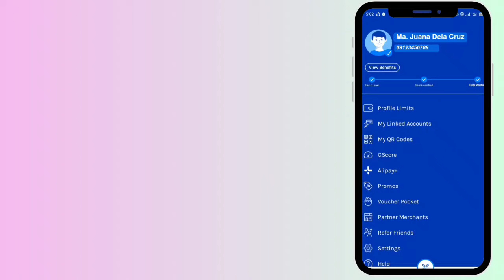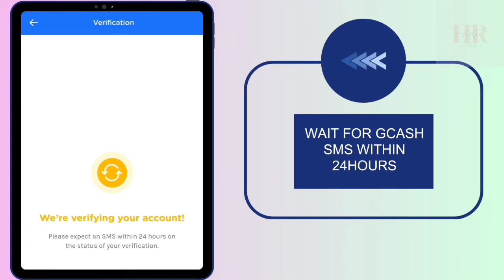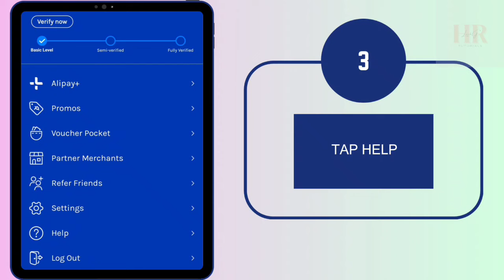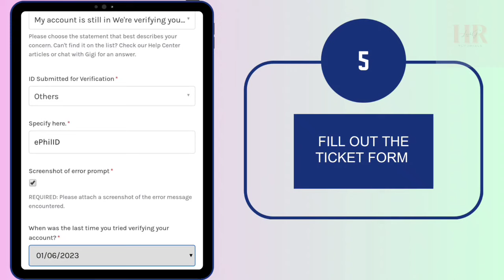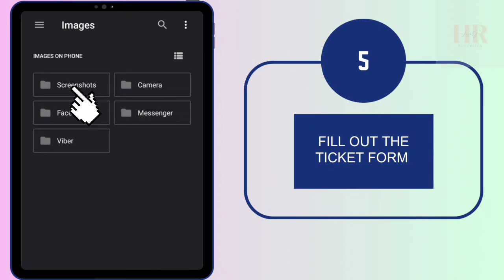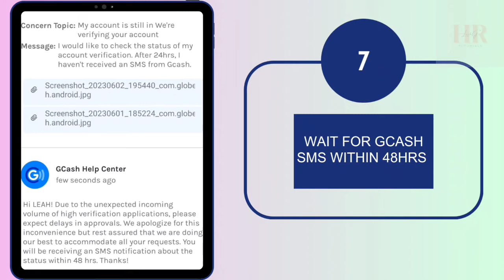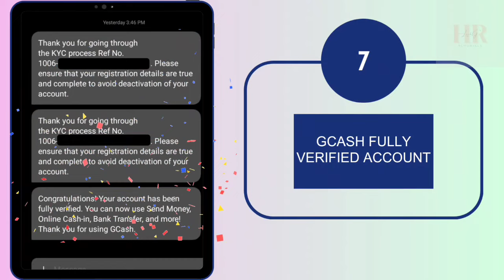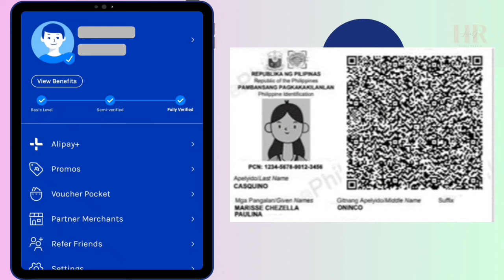PAANO MABILIS MA-FULLY VERIFIED ANG GCASH ACCOUNT? | HR LEAH G.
How to fully verify your gcash account in less than 3 days
👉 Step by step guide kung paano mag follow up ng gcash account verification
👉 Tatanggapin ba ang ePhilID or temporary national ID sa pag verify ng gcash account